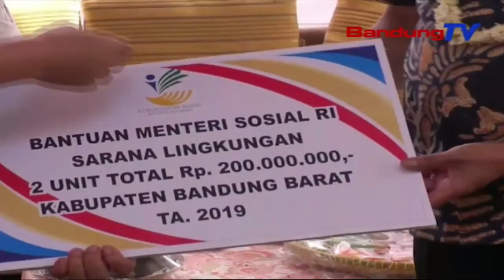KEMENSOS RI Nyalurkeun Bantuan Ka Padesaan Anu Mencil Di Bandung Barat | TP | BANDUNGTV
TP | BANDUNGTV | ASTRI CAHYANI | Kementrian Sosial Republik Indonesia,  Diwewegan Ku Pamarentah Daerah Kabupaten Bandung Barat, Ngalakonan Pencanangan Program Penanganan Fakir Miskin. Ngaliwatan Eta Bantuan Teh, Dipiharep Angka Kamiskinan Di Bandung Barat, Bisa Ngurangan.